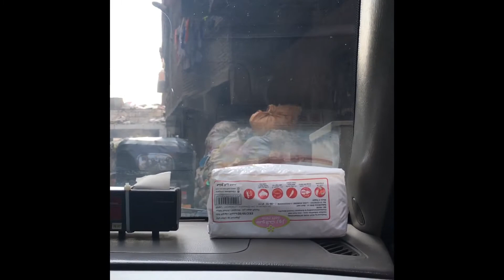Garbage City Egypt